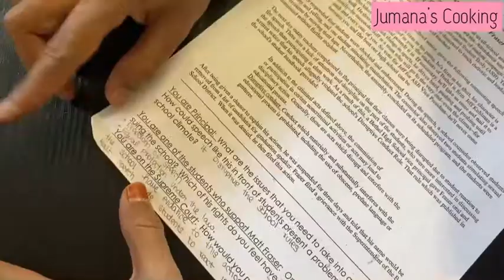Coffee cup wall decor diy |Dining area |Coffee Painting | Wall Hanging |Craft Idea |Jumana’s Cooking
Hey all, In this video you will see how to make Coffee cup wall decor diy Coffee painting Wall Hanging Craft Idea from Jumana’s Cooking pls Don’t skip and watch or you will miss any step.

Stay Safe & Enjoy Your Life !!❣️